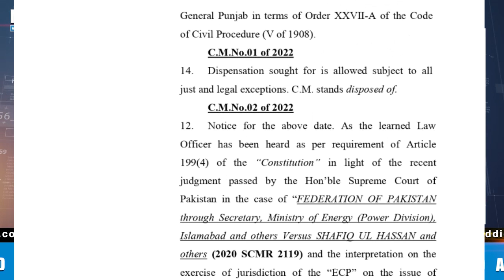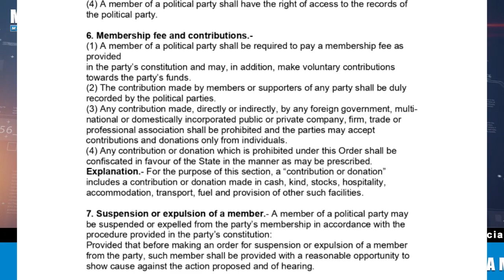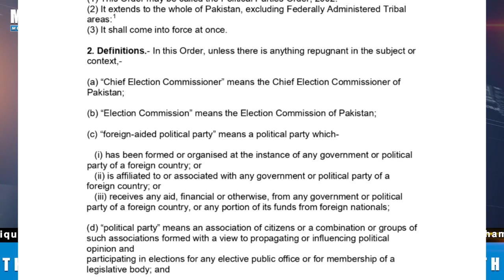Illegal Arrest Warrant of Imran Khan | Big Turn in Prohibited Funding Case | Ex PTI Members in PDM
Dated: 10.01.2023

Imran Khan Arrest warrants are unlawful and Election Commission of Pakistan is convicted of Contempt of Court in the same matter. Islamabad High Court is going to withdraw the petition of Prohibited funding case.

Illegal Order of ECP to Arrest Imran Khan | Big Turn in Foreign Funding Case | Ex PTI Members in PDM